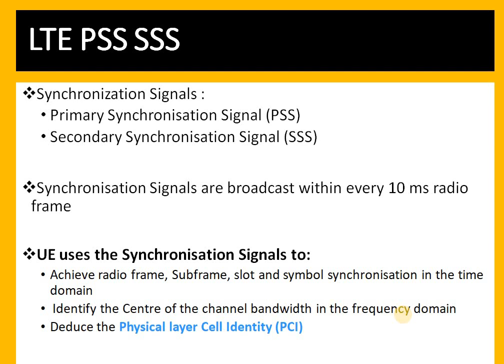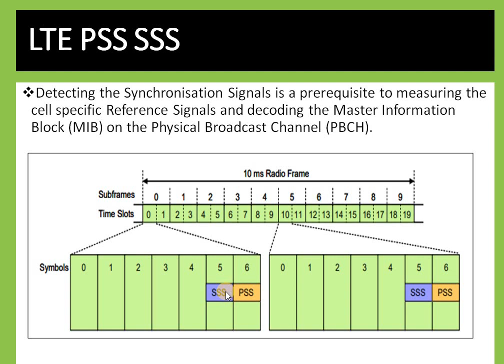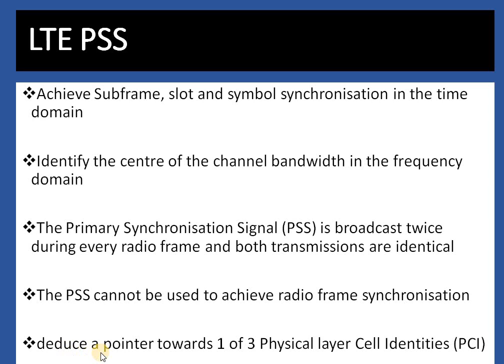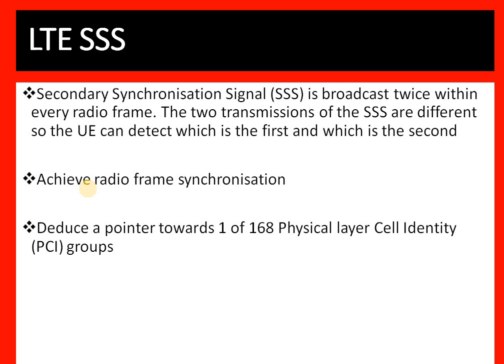LTE PSS / SSS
In this video we are going to discuss about LTE PSS / SSS